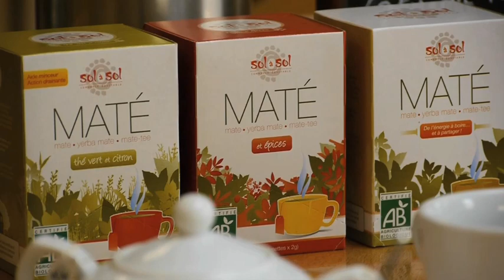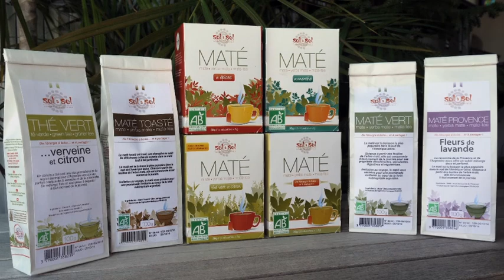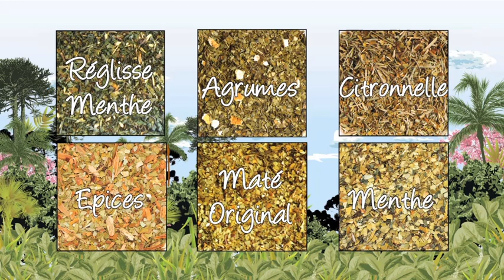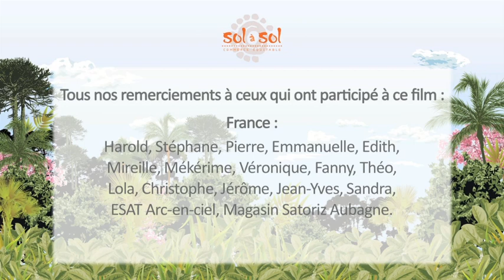Matez le maté d'Argentine !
En plus de présenter la gamme de maté bio-équitable de la coopérative Sol à Sol, ce film donne un aperçu de la vie des cultivateurs argentins engagés dans la préservation de leurs savoirs ancestraux et de leur nature tropicale. De son côté, Sol à Sol s'engage à préfinancer les récoltes, à un prix d'achat au kilo supérieur au standard et à participer à leur formation en agroécologie. Une belle histoire à laquelle tout un chacun peut participer, en dégustant "toute l'énergie de la forêt dans [sa] tasse".

Réalisation : Andréa Haug et Johann Haug - Production : Agence SistaBroza - 8 minutes - 2011